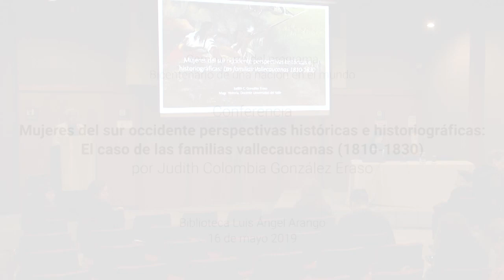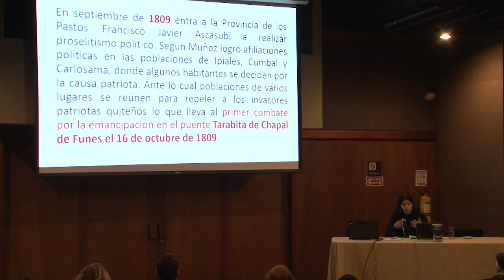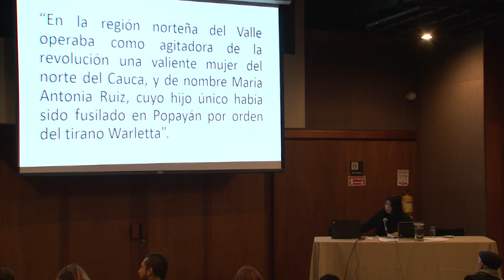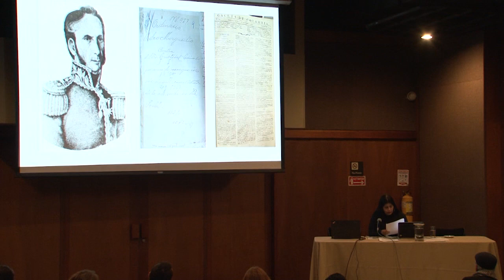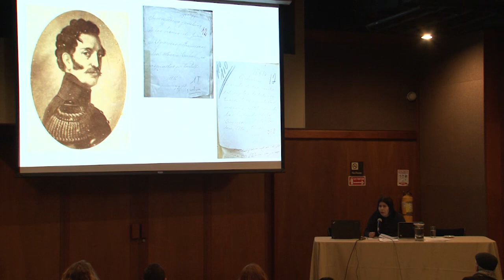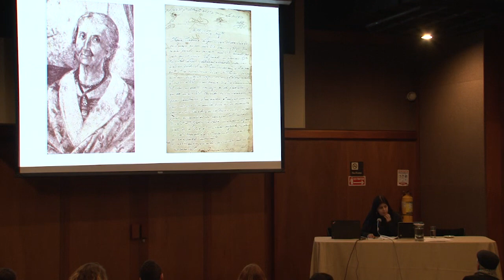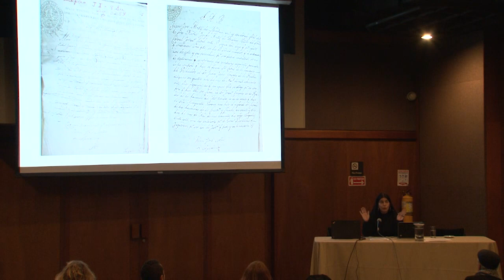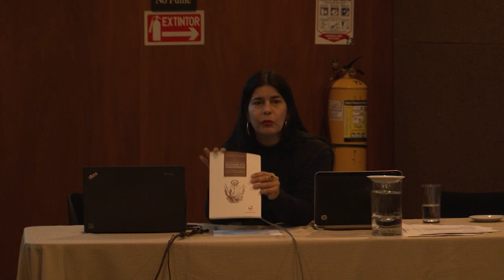Conferencia | Mujeres del sur occidente perspectivas históricas e historiográficas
Conferencia | Mujeres del sur occidente perspectivas históricas e historiográficas: El caso de las familias vallecaucanas.

Esta conferencia muestra cómo han sido visibilizadas las mujeres del sur occidente colombiano que participaron en las gestas independentistas, tanto en la historiografía local como nacional.

Más allá de buscar heroínas o mártires situaremos la idea de representación histórica y ficcional sobre su accionar, ya fueran realistas o patriotas. Así mismo, a partir de los documentos de archivo, situaremos la agencia de las mujeres de las familias patriotas Caicedo (Cali), Cabal (Buga) y Murgueitio (Cartago) en lo que hoy se conoce como Valle del Cauca, donde historizaremos sus contribuciones y demandas a los ejércitos reales y patriotas entre 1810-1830.

Esta conferencia hace parte del ciclo “Mujeres en la independencia”, una de las categorías del proyecto Bicentenario de una nación en el mundo, que busca resaltar, de manera incluyente, la complejidad y la diversidad del proceso de independencia en el territorio nacional.

Sobre la conferencista
Judith González es licenciada en Historia y magíster en Historia de la Universidad del Valle. Docente del Departamento de Historia de la misma universidad. Miembro del Centro de Estudios Histórico Ambientales (CEHA). Ha dado conferencias a nivel nacional e internacional, publicado artículos, capítulos y libros sobre temáticas de género y mujeres en los siglos XIX y XX, versando su investigación actual sobre cultura letrada y medios impresos. Su última obra es el libro Representaciones sobre las mujeres en la independencia: entre realidad y ficción (Nueva Granada 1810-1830), publicado en 2018 por la Universidad del Valle.